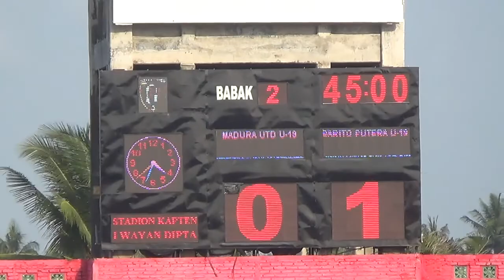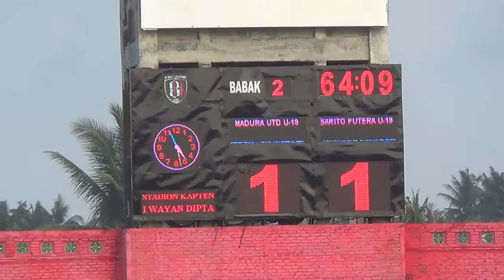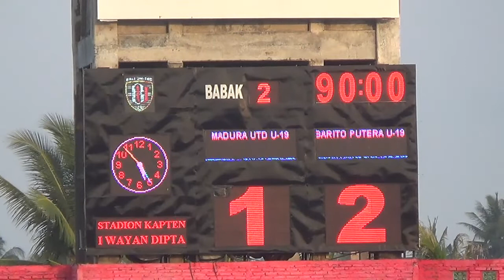MADURA UNITED U19 vs BARITO U19 Babak Kedua 2018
Madura United Foot Ball Academy TV adalah media mitra untuk mewadahi beragam video academy madura united fc kelompok usia u16 atau u19.